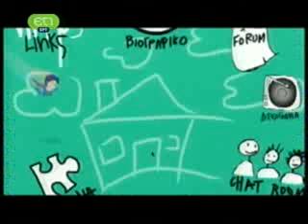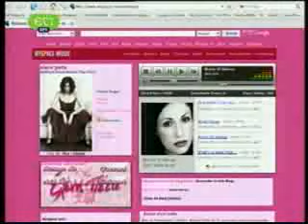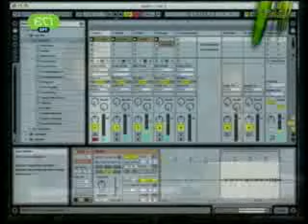Νίκος Βασιλάκος Εκπομπή BEST OF Ψηφιακής Ελλάδας